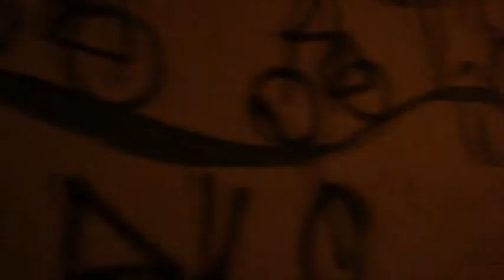azelső.avi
SONY nex-10vg  cam  50mm 1.4 sony alpha objective